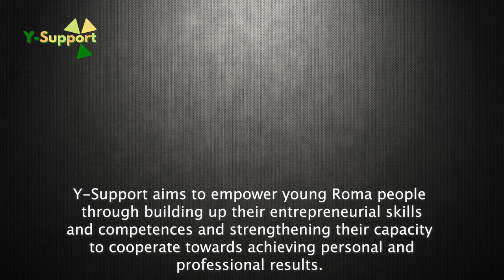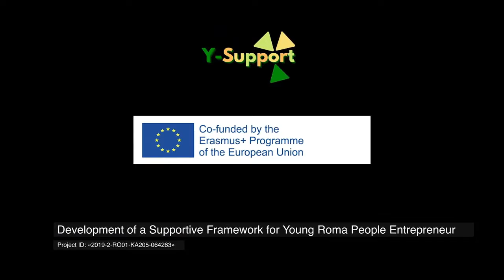Victor Clopotar - Brateiu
Y-Support - Development of a Supportive Framework for Young Roma Entrepreneurs (Y-Support) is an international project developed by 5 partners: REDI (Romania), Nexes (Spain), IED (Greece), Romedia (Hungary), and Know and Can (Bulgaria), with the support of the Erasmus+ Programme.